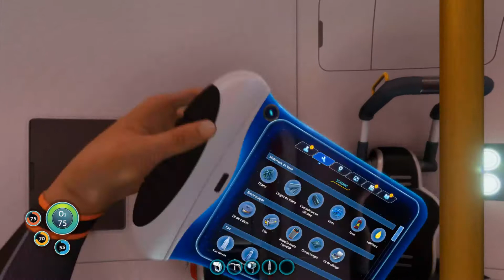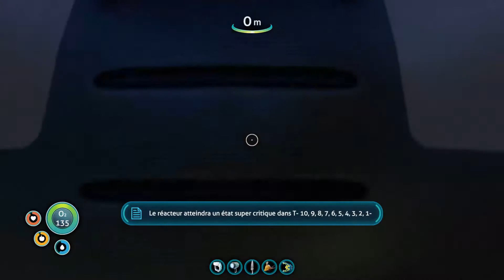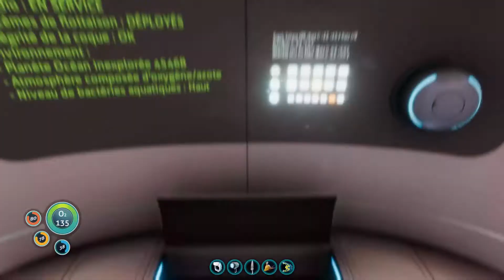Subnautica #2 - Gameplay FR par Néo 2.0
Je suis abord de l'Aurora, une alarme se déclenche. Il faut aller aux capsules de secoures pour évacuer le vaisseau qui à une défiance inconnue. Je cours, je saute dans une capsule et m'éjecte. L'atterrissage est assez mouvementé. Je sors de ma capsule et découvre une planète entièrement recouverte par les eaux. Je vais devoir survivre sur cette planète qui me semble bien hostile pour moi. Je vais devoir utiliser les recoures que met cette planète à ma disposition pour m'en sortir.
Je vais survivre ou pas ?